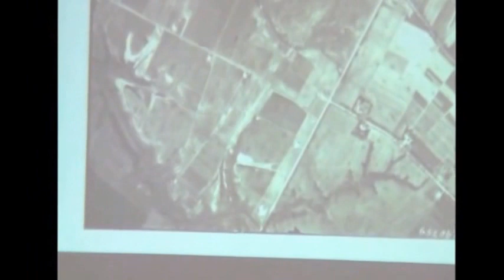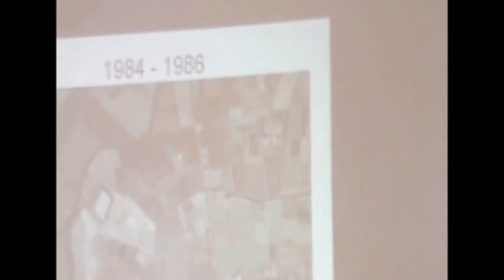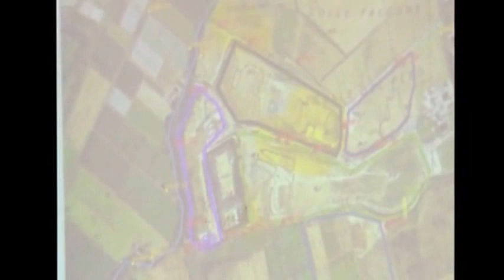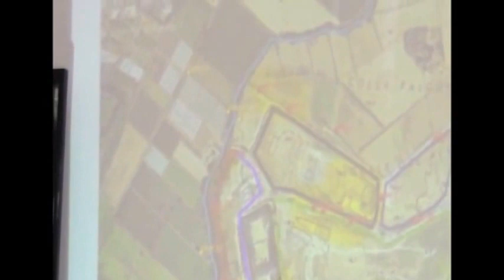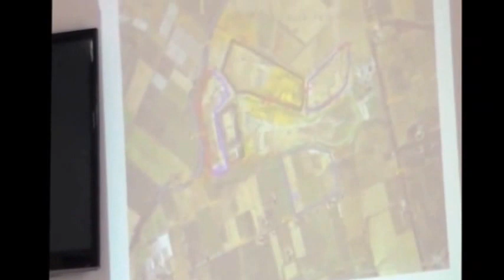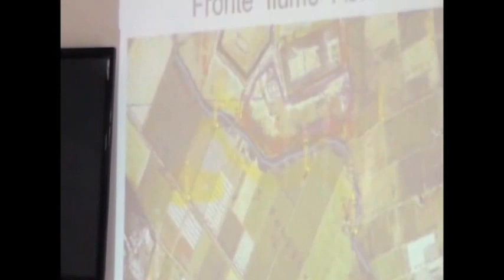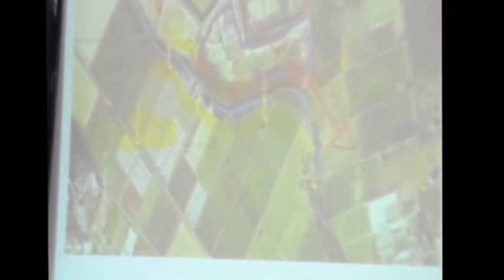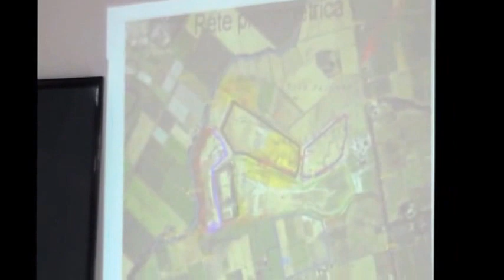M5S Latina - Tavolo trasparenza discarica B.go Montello - Terza Parte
Il Tavolo per la trasparenza sulla questione discarica di B.go Montello del 25 novembre 2013. Parla di Dott. Dino Chiarucci, Dir. Sanitario - Responsabile Unità Rifiuti e bonifiche dell'Arpa Lazio, in quale accenna le vicende legate alle autorizzazioni legate all'operatività delle società che nel tempo si sono susseguite all'interno dell'area della discarica, in seguito nomina gli interventi di bonifica effettuati in precedenza ed in fine si sofferma sul problema del percolato, non risolto con le misure precauzionali adottate. Quindi la discussione lambisce gli effetti inquinanti del percolato nella falda acquifera sottostante la discarica e l'argine esterno, rispetto agli invasi, del fiume Astura ed il suo stato di contaminazione da metalli.